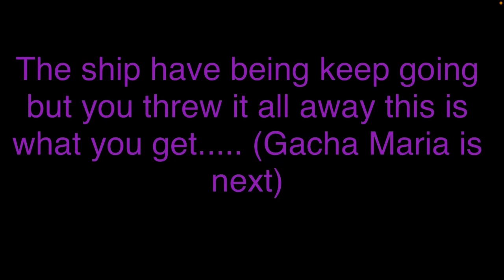Exetior killed Foxboy